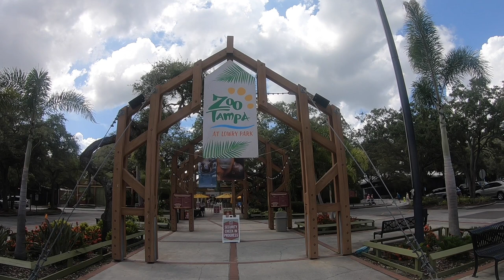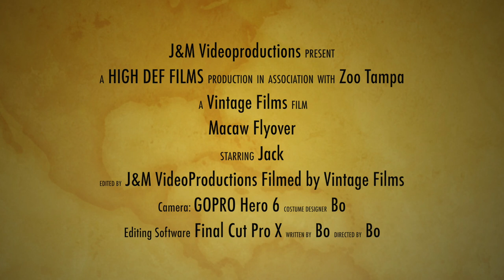Lowry Park zoo Macaw Flyover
Macaw Flyover at Zoo Tampa at Lowry Park Tampa, Florida. Sunday July 1, 2018